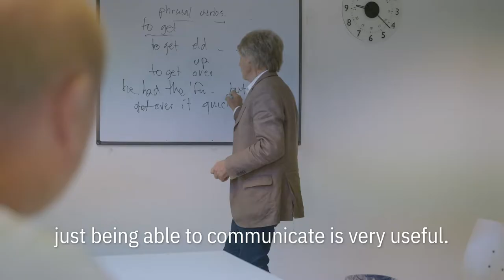Steffen, Berlitz English student (German, English subtitles)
Steffen is a passionate soccer trainer. He's opening his world by learning English with Berlitz to allow him to communicate and connect with players, teams and colleagues across the globe.